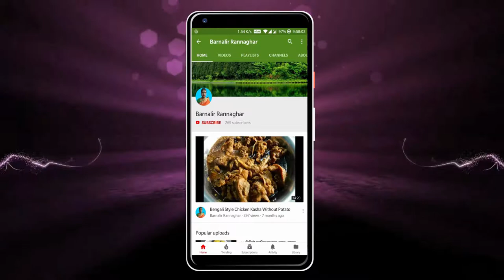তোপসে মাছ দিয়ে আলু বেগুন চচ্চড়ি | Mango Fish Curry With Potato & Brinjal